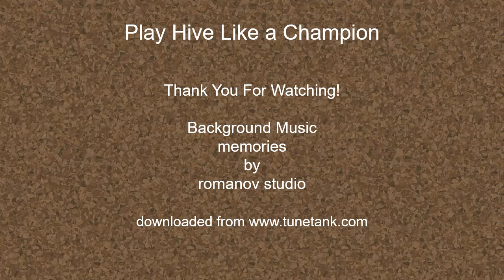jaberwakky vs apolloq - The Anty Heroes vs The Buzz Kill - 2024 Hive Fair Play Cup Round 3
jaberwakky vs apolloq
The Anty Heroes vs The Buzz Kill
2024 Hive Fair Play Cup
Round 3 Match 4 Table 3